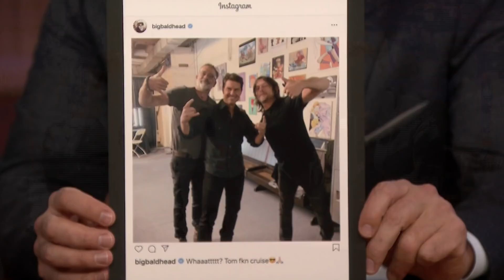Norman Reedus Went Motorcycle Drifting in Tokyo During a Snowstorm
Norman Reedus talks to Jimmy about how he and Jeffrey Dean Morgan got to bond with Tom Cruise over a shared stuntman at Comic-Con, what it was like "Tokyo drifting" in a freak snowstorm for Ride with Norman Reedus and just how destructive Season 10 of the Walking Dead is going to get.